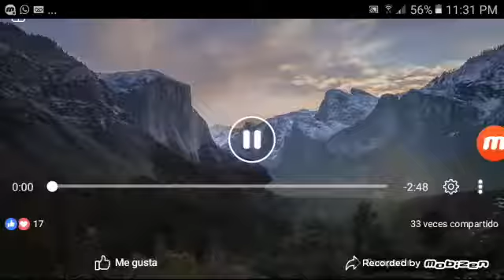Paisajes en movimiento